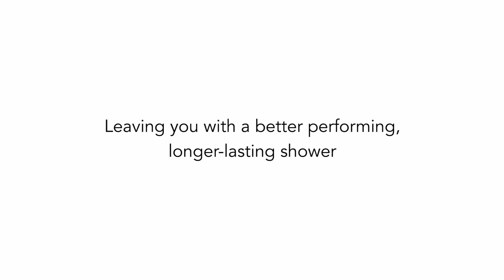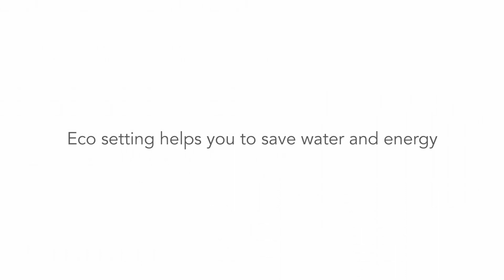Mira Go Electric shower video | Screwfix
Mira Go is a great all round Electric shower at an affordable price point. Simple operation allows you to switch between settings from standard to eco help save water and energy. Mira Clearscale™ technology reduces limescale build-up by up to 50% ensuring your shower will last longer and perform better. Easy clean features save you time as do the flexible fittings which make for an easy installation process. A great solution for cold water systems and delivers an A rating in performance.